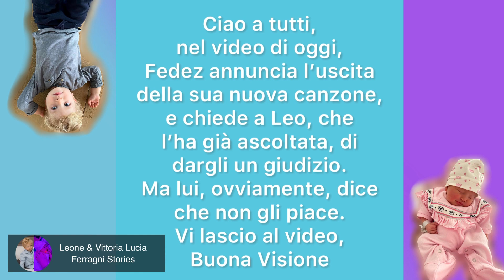Leone giudica la nuova canzone di Fedez! No papà, non mi piace! Serata tutti insieme sul divano!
Prova Amazon Prime:

Chiara Ferragni Borsa Eyelike Rosa:

Chiara Ferragni Borsa Eyelike Blu:

Acquista la bambola Trudi x Chiara Ferragni Qui:

Ciao a tutti, nel video di oggi, Fedez annuncia l’uscita della sua nuova canzone, e chiede a Leo, che l’ha già ascoltata, di dargli un giudizio.  Ma lui, ovviamente, dice che non gli piace. Vi lascio al video, Buona Visione